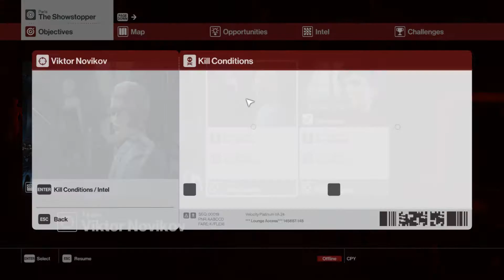Hitman Walkthrough (2016) - Mission 1 Paris (Showstopper)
Game: Hitman (2016)
Mission: Paris - Showstopper

GAMES I PLAY:
(upload schedule is in same order)

Mafia 3
Hitman
Fifa 17
DriveClub
Tomb Raider
UFC 2
Battlefield 1